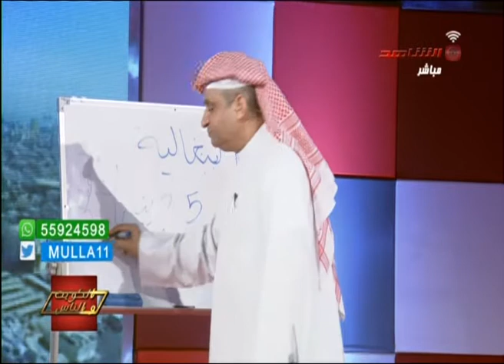انتشار الكلاب البوليسية في الضجيج